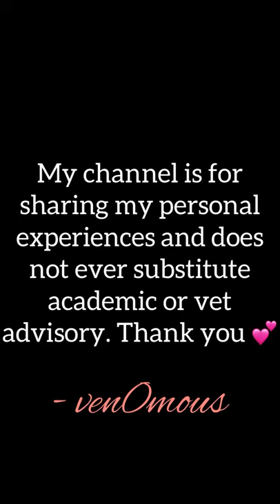Zoology Degree Career Paths - what can you do with your degree?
Hey guys,
I hope this video helps you if you are considering a zoology degree or if you are pursuing a zoology degree right now. The animal industry is a very crazy place, and finding a career can be challenging. I hope this video is helpful When thinking about different jobs you can get with a biology or zoology degree. Thank you so much for supporting me on this YouTube channel￼ !

Love,
Ven0mous ￼￼